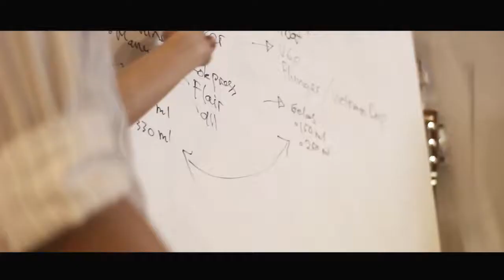Workshop Bisnis Kedai Kopi Low Budget by Uncle Jo Coffee Shop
HAMPIR gak ada kedai Kopi yang ajarin orang lain untuk buka kedai kopi, nah Uncle Jo menjadi satu2nya kedai kopi yang BERBAGI rahasia gimana cara bikin kedai kopi versi LOW budget

mau tau kan ya, dateng aja ke ws yang diadain sama uncle jo, siapa tau bermanfaat dan berguna seperti yang dialami oleh ratusan orang yang sudah ikut workshop ini

see you